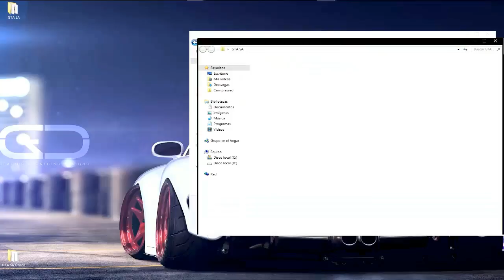MOD Acelerar Moto | GTA:SA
Hoooola mi gente como andan, aquí ya por fin les dejo el mod de acelerar la moto, recuerden que para que funcione necesitaran motos que tengan los brazos adaptados al mod, de lo contrario no funcionara...

Créditos: Junior_Djjr

POR FAVOR, Si se caen los link de descarga díganme en los comentarios para resubirlos

ılı. Música .ılı.

ılı. Música .ılı.